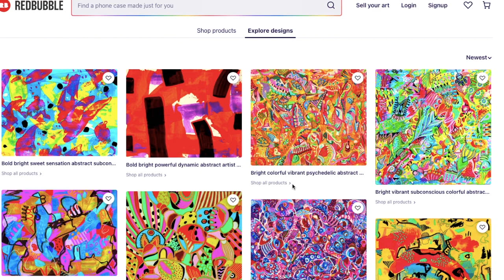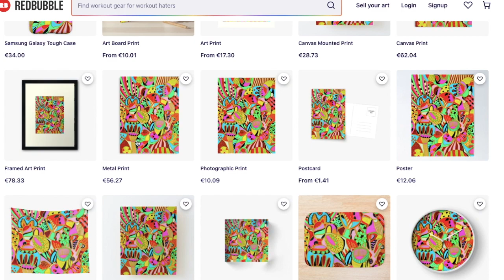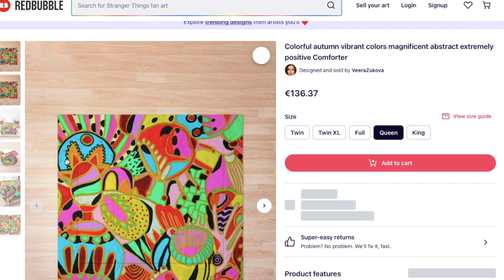Explore Unique Abstract Art by Veera Zukova at Redbubble - Ylitornio, Finland. Colorful happy art!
Explore Unique Abstract Art by Veera Zukova at Redbubble - Ylitornio, Finland

Welcome to Veera Zukova's Abstract Art World on Redbubble! Immerse yourself in a captivating collection of abstract art, meticulously crafted in Ylitornio, Finland. Our online store offers a wide range of prints, posters, clothing, and home decor, all created with care and passion.

Veera Zukova's art is a journey into a world of vibrant colors, thought-provoking designs, and one-of-a-kind creations. Each item is expertly printed to ensure that the colors and details come to life. Whether you're an art enthusiast, a home decorator, or in search of a unique gift, our store has something for everyone.

Customization is at your fingertips - select the size, color, and format that matches your individual style. Join our global community of abstract art lovers and stay updated with our latest releases.

Don't miss out on this extraordinary art journey. Visit Veera Zukova's Redbubble store today and let your imagination soar. Click the link to start exploring and make these exceptional pieces a part of your world.